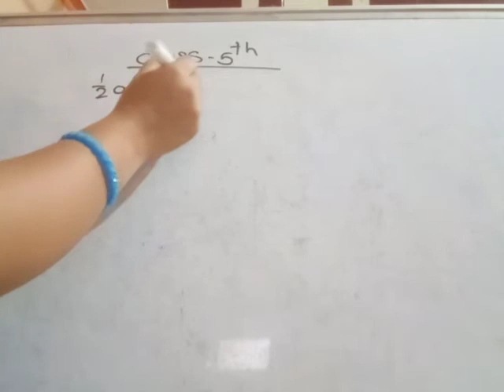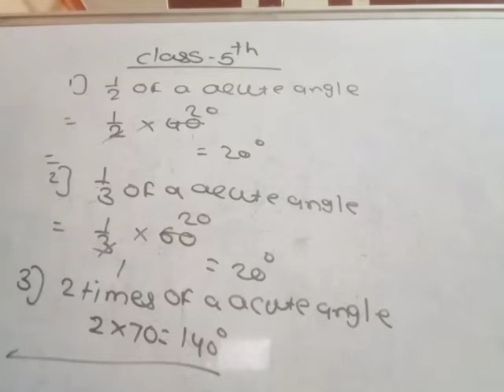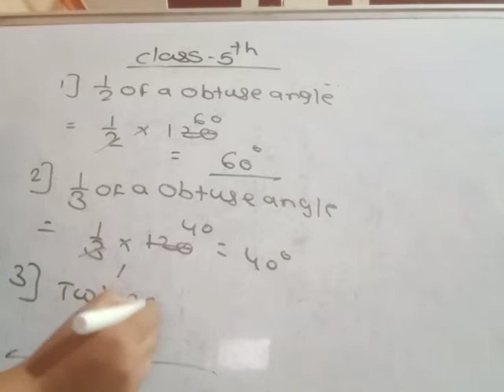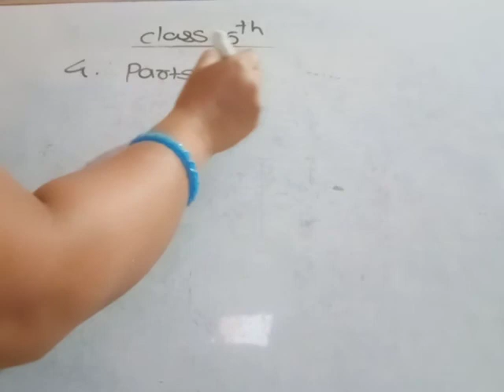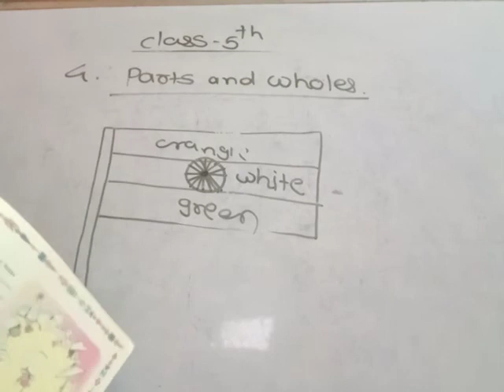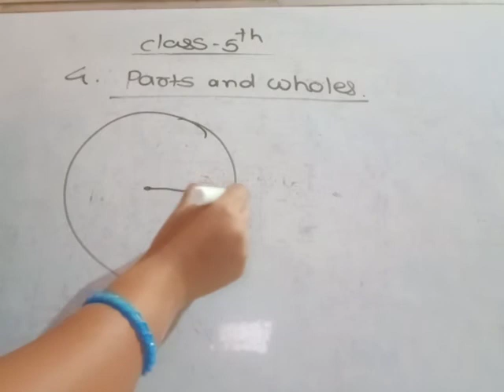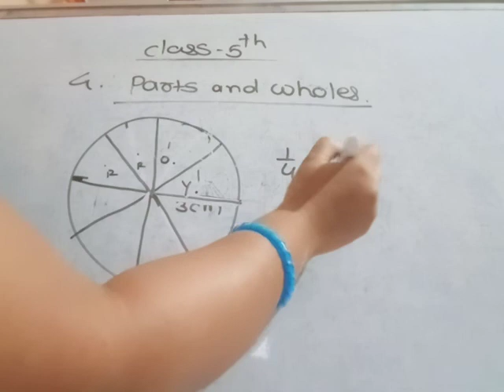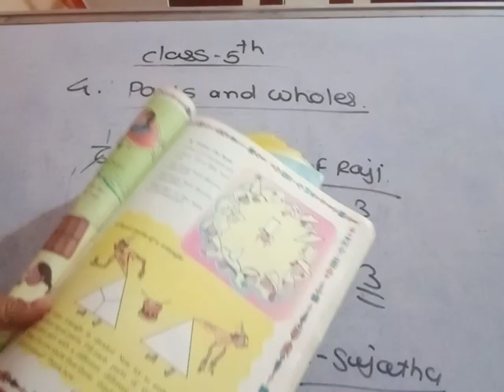Class 5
7/10/20